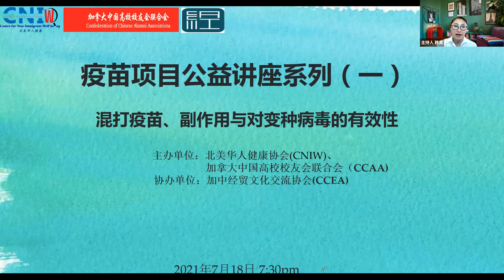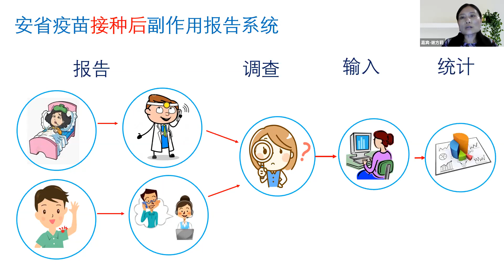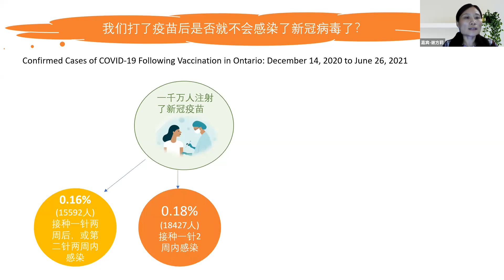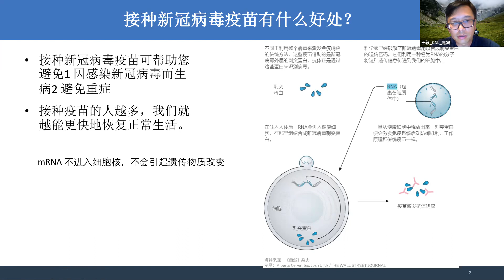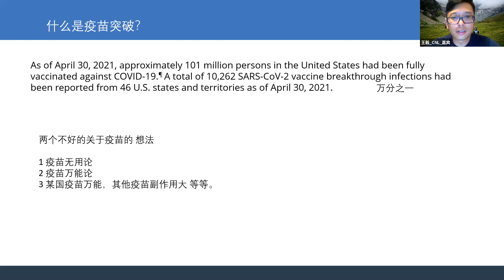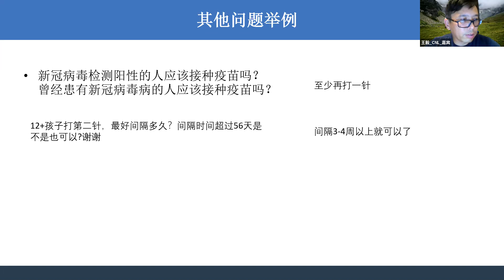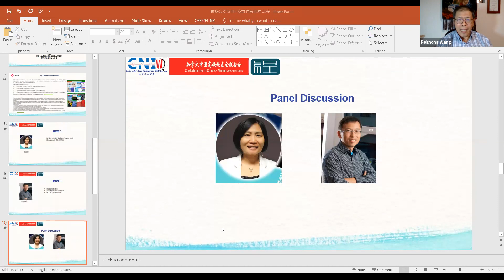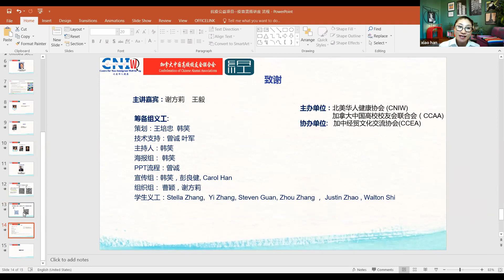抗疫公益项目 疫苗混搭讲座 Anti-epidemic public welfare project: Vaccine mix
Public welfare lecture series